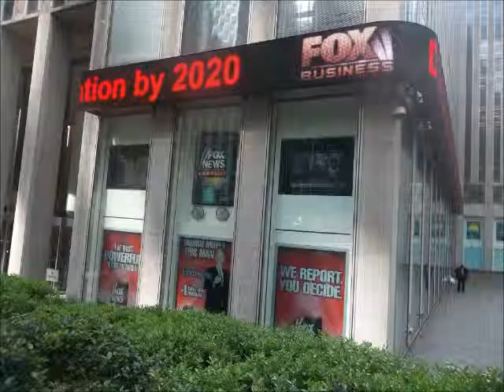Alan Colmes Show Fox News Radio 6-11-13 Tom from Wabeno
Just a 12 minute mini segment on The Alan Colmes Radio Show. I usually take stats for Alans nightly show, and call them into him the next night. I started doing it as a joke, and he liked it, so I've been doing it for about 6 months or so.